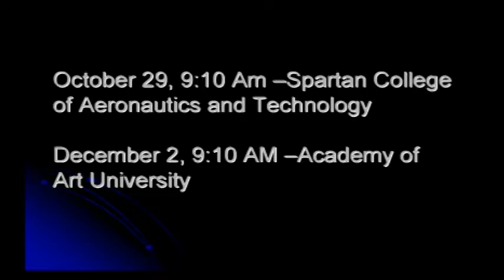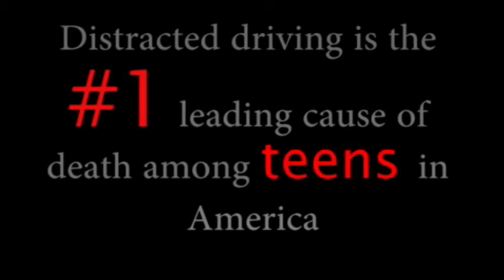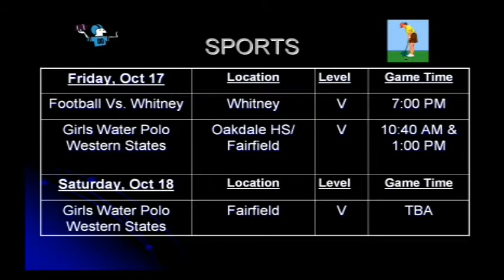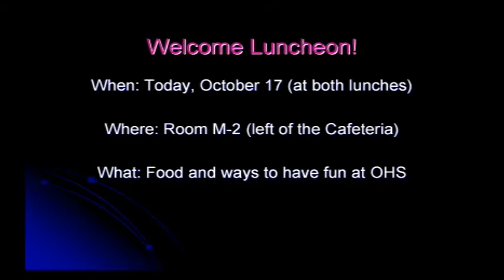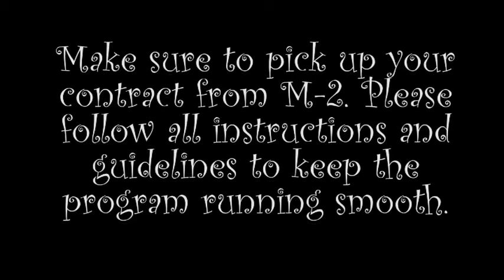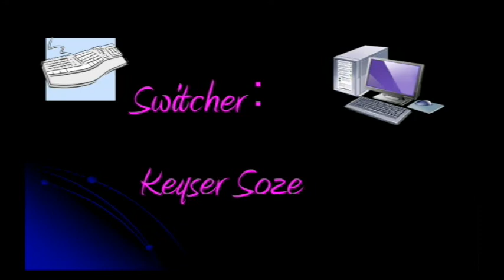OHS Announcements 10-17-14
Oakmont High School Daily Announcements